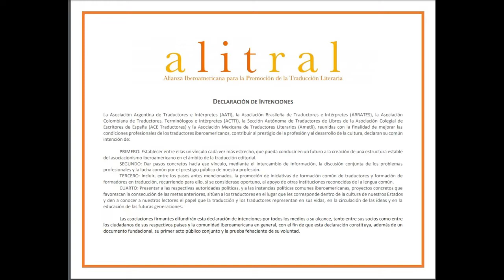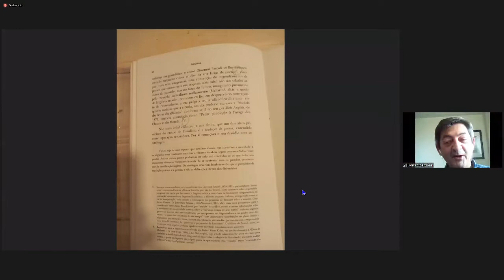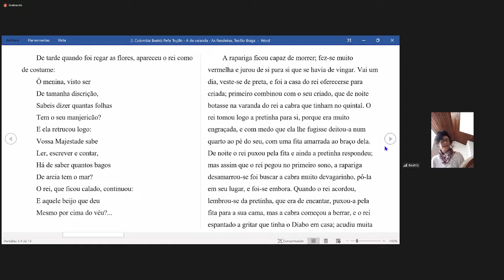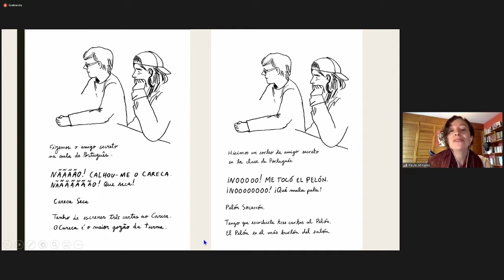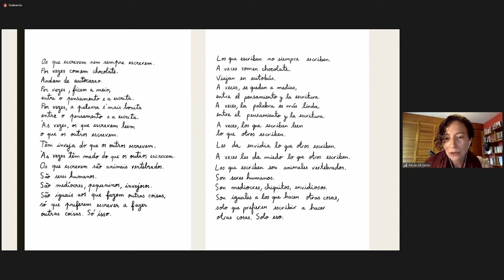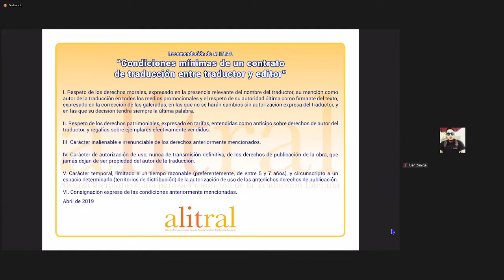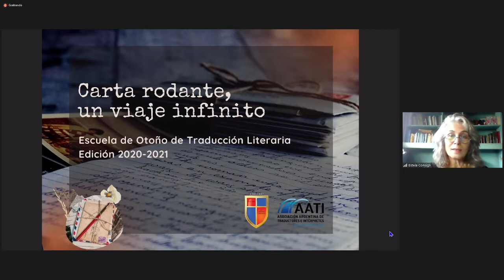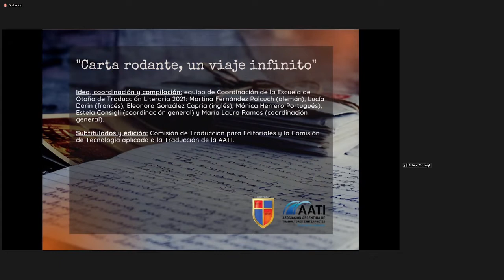Alitral. Traducción literaria: creación y diversidad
La Alianza Iberoamericana para la Promoción de la Traducción Literaria presenta sus objetivos y su trabajo en el Congreso de la Asociación Brasileña de Traductores e Intérpretes